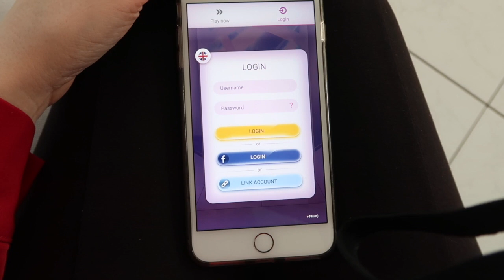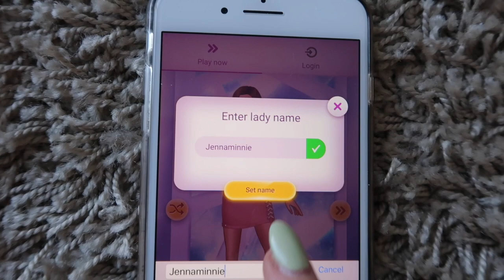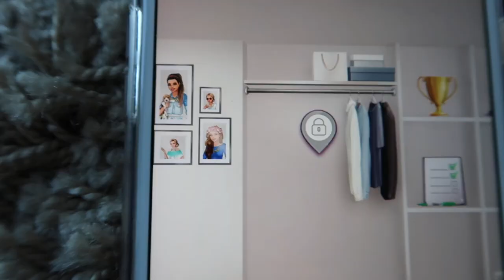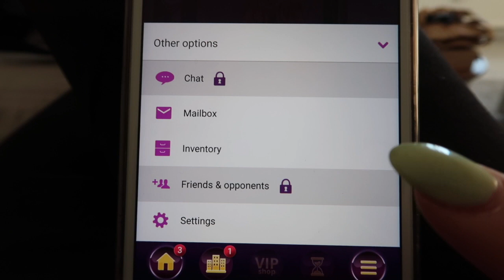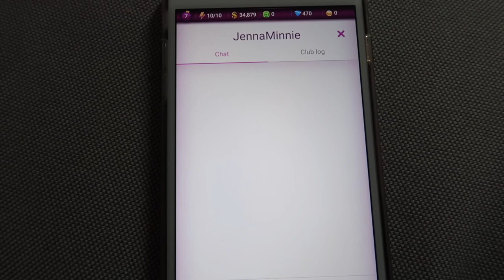Ik voel me al helemaal Lady popular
Wij speelden Lady Popular op onze mobiel! Een heel leuke GRATIS game waarbij je je personage verschillende dingen kan laten doen zoals: kleding laten kiezen en dragen, battles tegen andere ladies, rondlopen in een hippe stad,... De perfecte game voor alle fashionistas onder ons :)